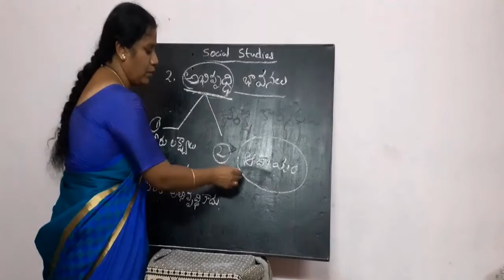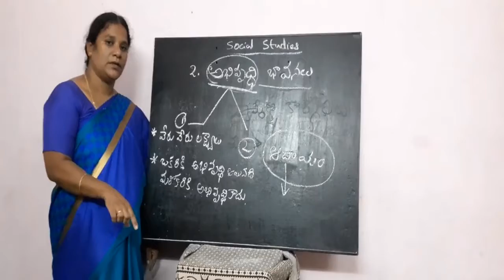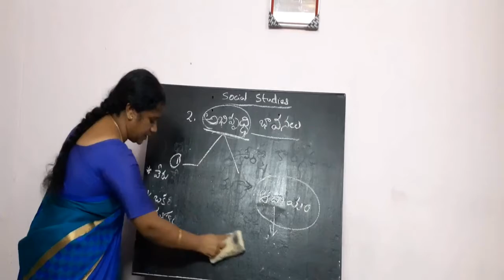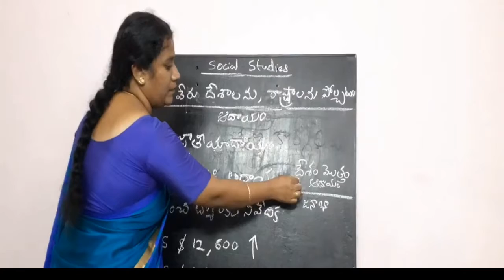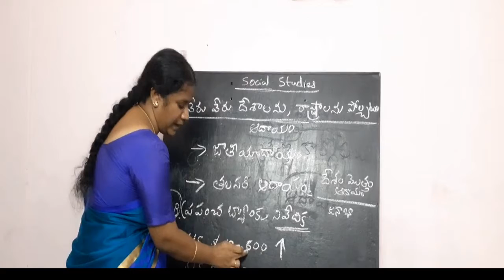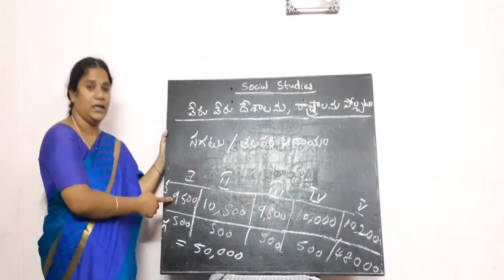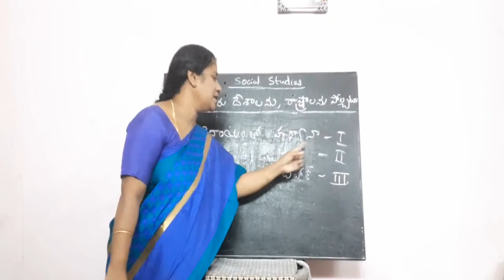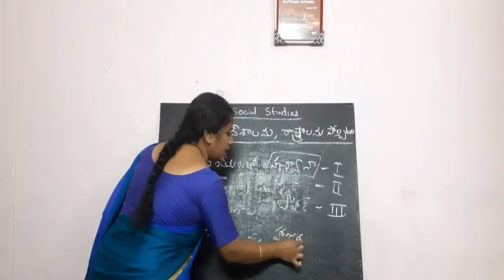Ideas of Development part- 2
Income of the country,per capita income,
different ideas of development, comparison  between Nations
presenter K. Roopavathi S.A social.